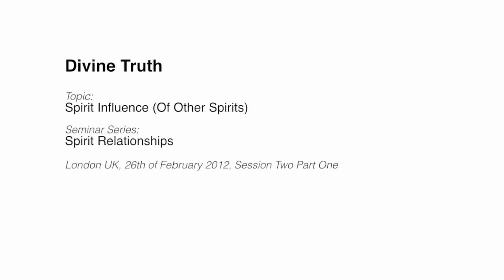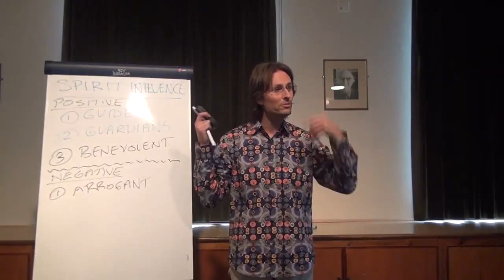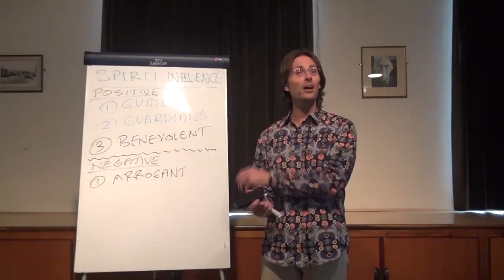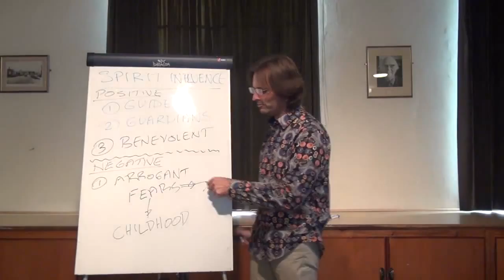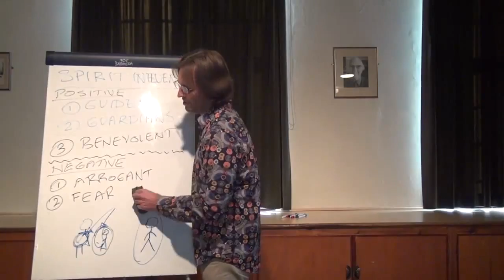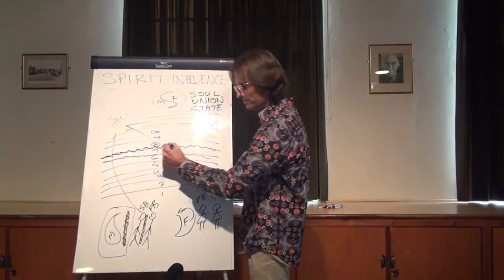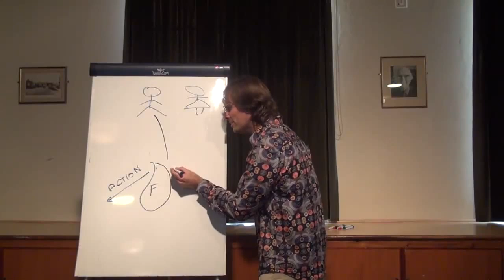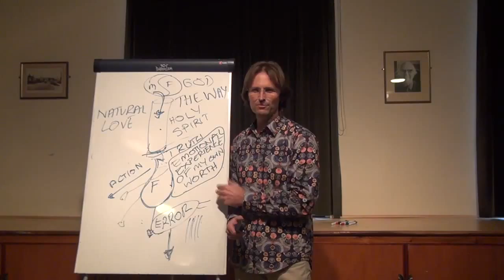20120226 Spirit Relationships - Spirit Influence S2P1 (Of Other Spirits)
Presented in Forrest Row, London, United Kingdom on 26th February 2012.
Due to the amount of heavy spirit influence on groups attending discussions in England, Jesus presents a series of talks about spirit relationships and the different groups of spirits who influence or attempt to influence our lives. This session is primarily about the influence malevolent and benevolent spirits who are not our Guides or Guardians. Session 2 part 1 of a 2 session 3 part series.